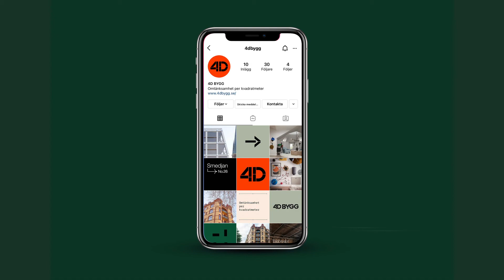Visuell identitet 4d Bygg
4DBygg är ett bygg- och fastighetsutvecklingsföretag som projekterar, utvecklar och förvaltar fastigheter. Med ett kreativt, erfaret kärnteam och ett nätverk av specialister, arbetar de okonventionellt och passionerat med att projektera, utveckla, bygga och förvalta fastigheter med fokus på bättre livsmiljöer. Med en start i ett varumärkesarbete, formulerade Aoki strategiska riktlinjer för varumärket. Utifrån det startade arbetet med en ny visuell identitet. Identiteten präglas av en trygg och kraftfull form inspirerad av byggstenar.